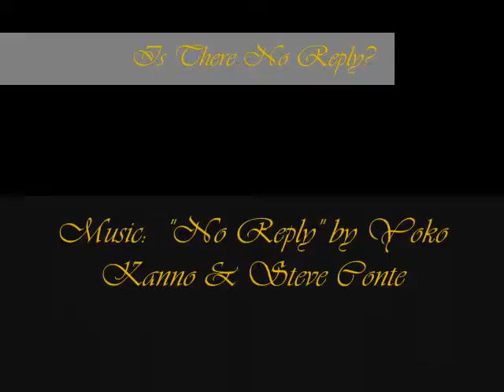Is There No Reply FFVII AC & DoC 3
I was iffy about the song chosen for this video challenge, but it worked well.  It follows the road Cloud chose, during his questioning period of self and past events.  Please rate and comment.

Video:  Veoh.com, FFVII:AC (Blu-ray) & Dirge of Cerebus
Special thanks to Square Enix

No infringements of copyright are implied or intended.  I do not hold any rights to either the music or the images.